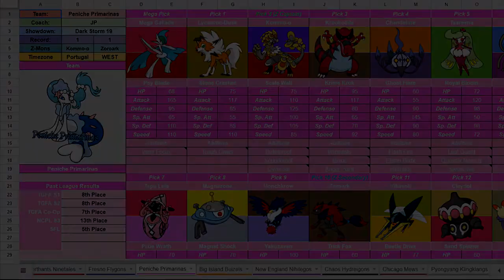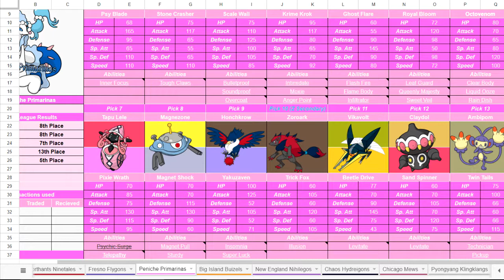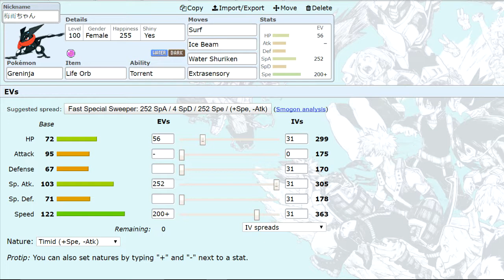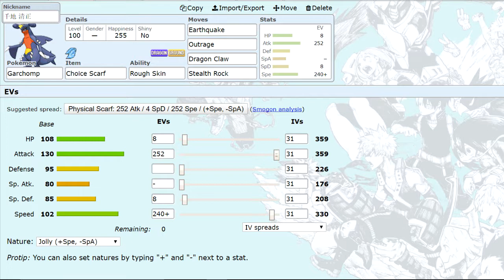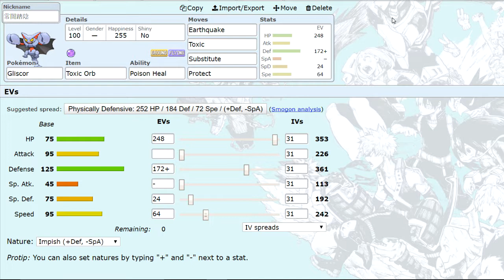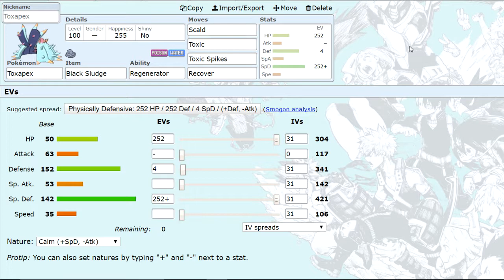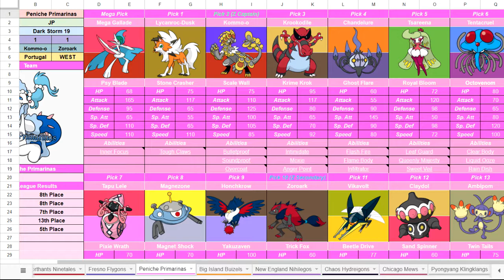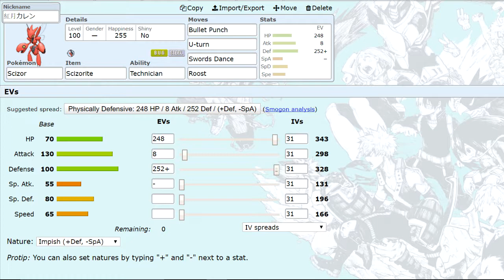Chicago µ's | NCPL S4 | Team Building Vs Peniche Primarinas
In week 3 of the NCPL S4, we battle JP, coach of the Peniche Primarinas! Come check out how we prep for his team :D